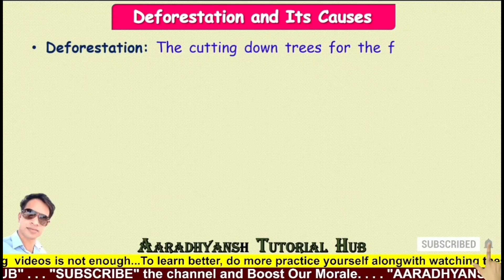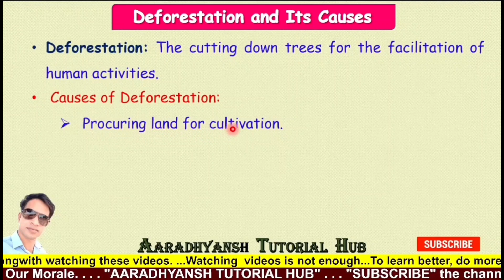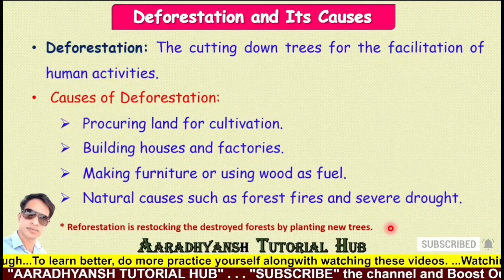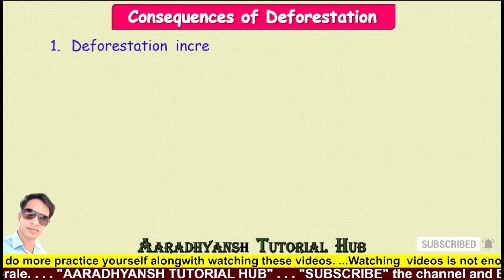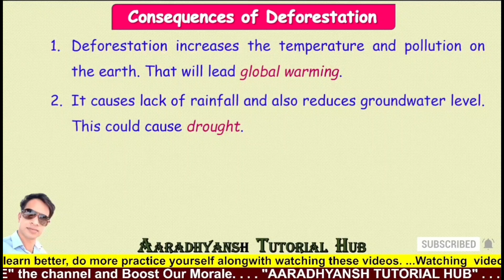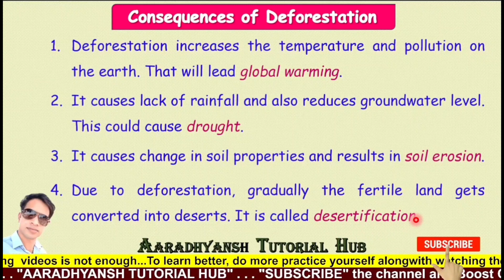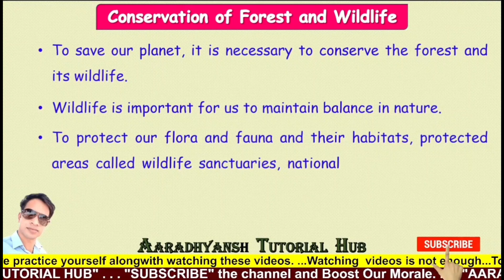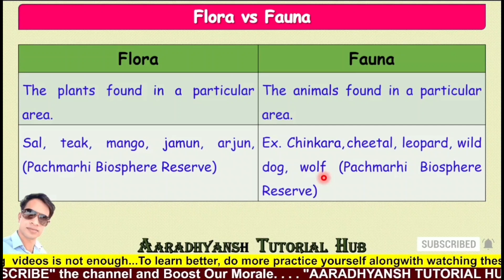8th_Science || Conservation of Plants and Animals || Part-1/4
Deforestation || Consequences of Deforestation || Flora and Fauna